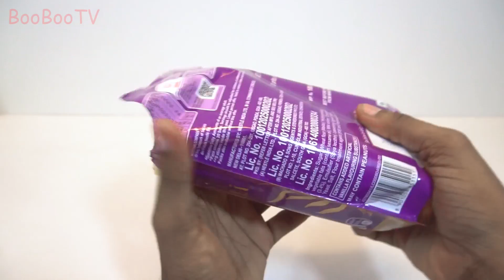Bahubali 2 the conclusion Munch surprise phone stickers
munch surprise bag with bahubali phone stickers
BooBooTV - A place to find interesting things that you will never find anywhere. Opening surprises, fun learning with colours, play doh, unboxing cool toys, candies, fun surprise toys, and toys reviews. Complete entertainment channel for kids, toddlers and for adult toy collectors. Uploading this Fun Every DAY!